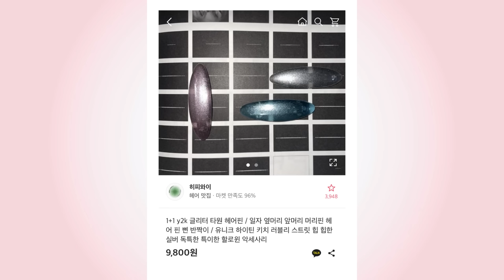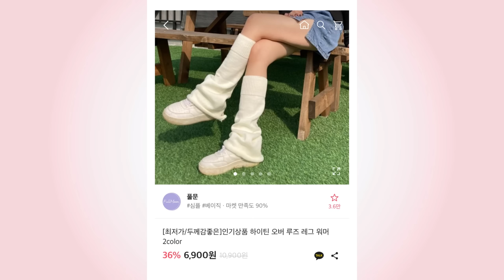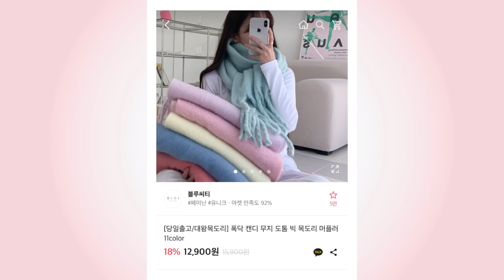예쁜데 가성비까지 챙겨버린 에이블리 겨울옷 하울🧣☃️